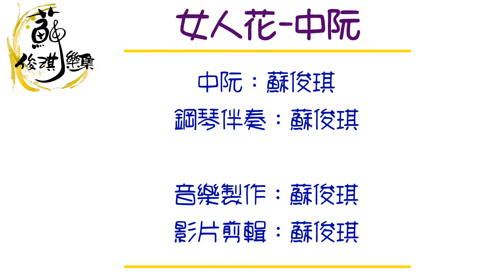【女人花】(中阮Ruan) 作曲、演奏：蘇俊琪(YAMAHA PSR-S970自製伴奏)Roland go mixer pro、audio-technica AT-2035